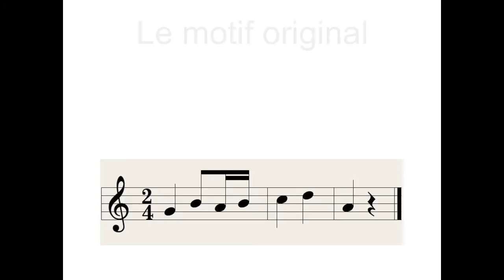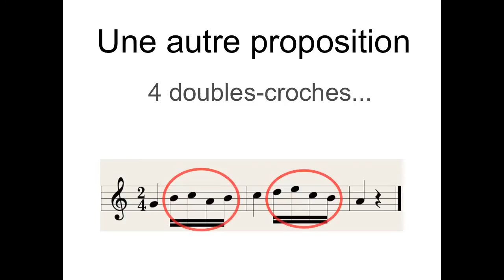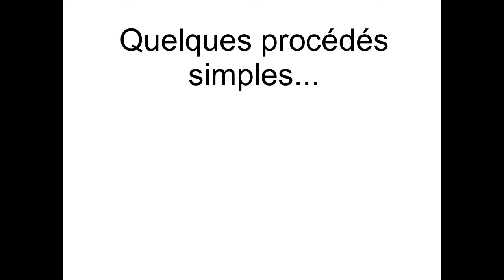Flûte de Pan - Variations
Modification d'un motif.
Partie d'un cours sur l'art de de faire des variations.
Préparation du stage "Flûte de Pan Boscodon 2011"